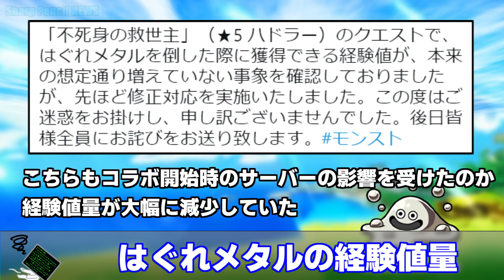【コメント欄に追加情報】はぐれメタルが革命を起こす！重要な不具合情報まとめも…今週のモンストを素早くまとめるしゃーぺんニュース！#137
はぐれメタル大狩猟会